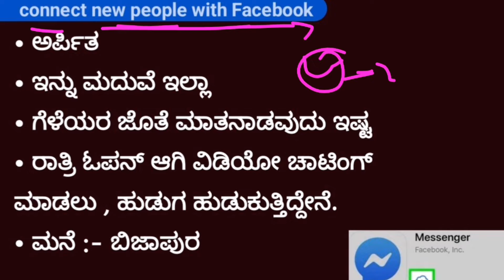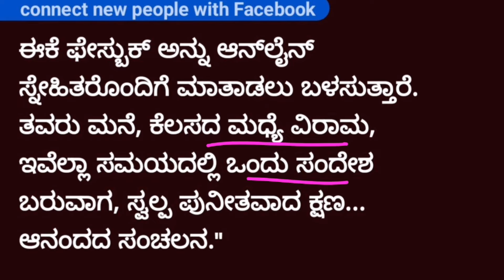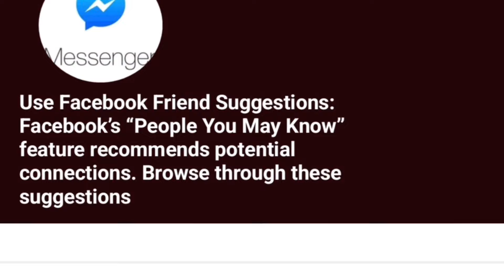connect new people with Facebook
On the Friends page header, click the “Find Friends” button. You will be brought to the “friends finder” page of Facebook. Review suggested friends.

If you're interested in using Facebook Dating to meet new people, you can create a Dating profile. In Dating you can send likes and messages to people you're interested in

Go to your desired group from the left side toolbar to find the new members. You may also find the Groups option at the top of your browser.